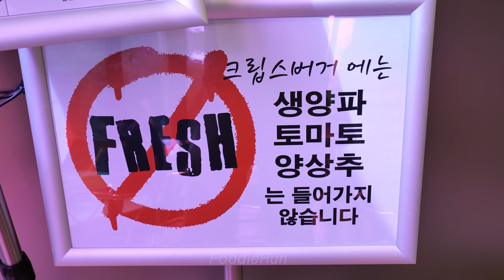햄버거에 야채가 없다?! 오로지 고기폭탄만으로 대박난 일산 미국식 수제버거 맛집! Amazing American Homemade Burger / Korean street food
💨 정보 (information)

💲 가격 (Price)

 크립스 버거세트 : KRW 11,000
 칠리치즈 버거세트 : KRW 12,000
 베이컨소세지 버거세트 : KRW 12,000
 디아볼라 버거세트 : KRW 13,000
 트리플칠리치즈세트 : KRW 18,000

📍 구글맵(Google Map) : 경기 고양시 일산서구 일현로 97-11 크립스버거